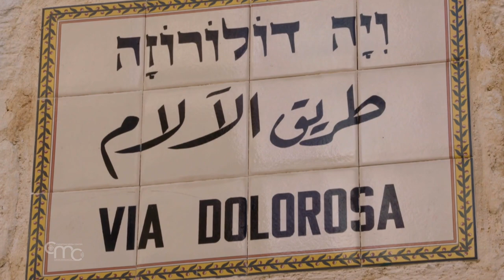Judas, el amigo que traicionó a Jesús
Fr. ENRICO MAIORANO, ofm cap
Estudiante de Ciencias Bíblicas y Arqueología – Jerusalén
La “gruta de la traición” es el lugar donde la tradición sitúa el beso de Judas y el arresto de Jesús. Así que podemos decir que aquí mismo comienza la Pasión.

Durante esta Cuaresma, Fr. Enrico Maiorano nos acompaña para descubrir algunas figuras del Evangelio que se encontraron con Jesús en los días de su pasión. Una cita semanal que desde Getsemaní, lugar de la traición y de la captura de Jesús, nos llevará a los pies de la Cruz y hasta el Sepulcro. En primer lugar conocemos a Judas.

Desde el punto de vista arqueológico este es el lugar más antiguo de toda la zona de Getsemaní. El nombre Getsèmani significa "prensa de olivas". Lo más probable es que aquí hubiera una almazara excavada en la roca. Los grabados y las pinturas del techo dan testimonio de la gran devoción que siempre ha rodeado a este lugar.

Estamos en el fondo del Valle de Cedrón. Este era un lugar conocido por Jesús y los apóstoles. De hecho, los Evangelios nos dicen que Jesús vino aquí después de la Última Cena. Y Judas también conocía este lugar, porque solía retirarse aquí con los Doce. De hecho, a este lugar también se le llama la “cueva de los apóstoles”, precisamente para indicar la familiaridad que Jesús vivió aquí con los suyos. Después de todo, Judas también había estado con el Maestro durante tres años. Y aunque los Evangelios lo retratan sobre todo como un ladrón y un traidor, en realidad se trata de alguien que había sido llamado por Jesús. La perspectiva es precisamente la de Jesús, que aquí vive una intimidad con los suyos, se deja besar por Judas y lo llama 'amigo' hasta el último momento.

Un poco más arriba está el Huerto de los Olivos, en el que la tradición sitúa el lugar donde oraba Jesús. Un poco más allá están las piedras sobre las que Jesús sudó sangre y que hoy son el punto de apoyo de la Basílica de la Agonía.

Los Evangelios nos cuentan que Satanás poseyó a Judas. Probablemente una forma de mitigar un poco la responsabilidad frente a la gran culpa que Judas sentía sobre él. En realidad, el mismo Jesús se dirigió a Judas con palabras aún más fuertes: 'Mejor hubiera sido para ese hombre no haber nacido'.

Judas queda marcado por el encuentro con Jesús, para bien o para mal. Los últimos gestos están todos hechos en relación con él: el intento de devolver las 30 monedas de plata para liberarlo de nuevo, y el acto extremo del suicidio. Después de todo, creo que el mayor error de Judas no es tanto haber traicionado a Jesús —¡eso también lo hizo Pedro!— sino traicionarse a sí mismo. Se olvidó de que había sido elegido y amado primero por Cristo. Y al final, olvidándose de ello, perdió lo único que importaba: su perdón.

En el segundo capítulo de este viaje, Fray Enrico nos llevará al inicio de la Vía Dolorosa para encontrarnos con Poncio Pilatos.